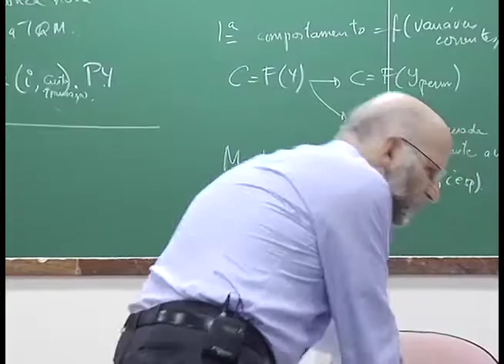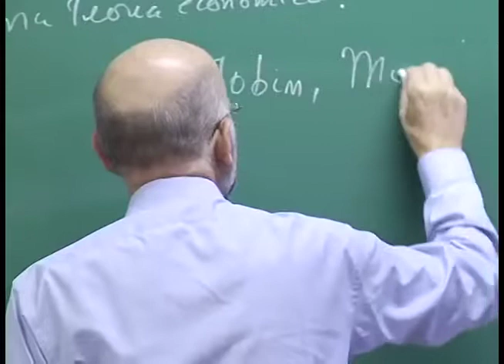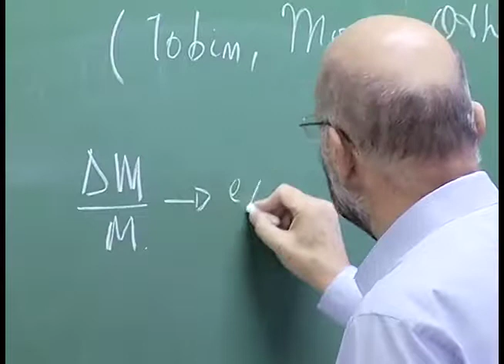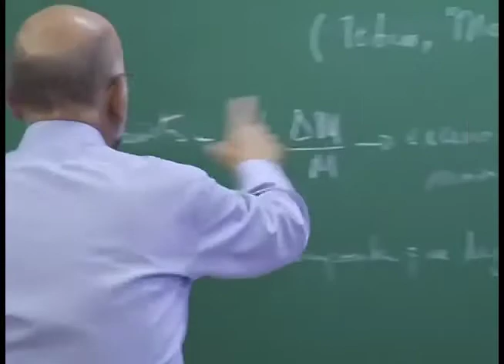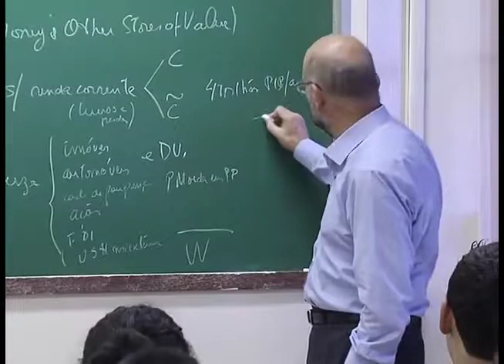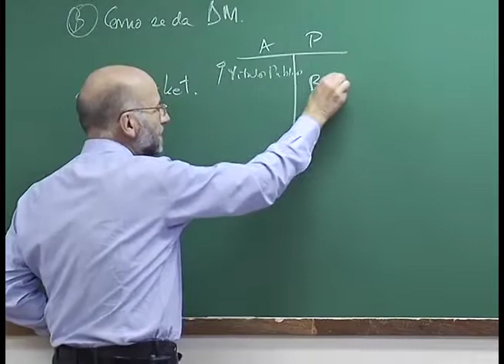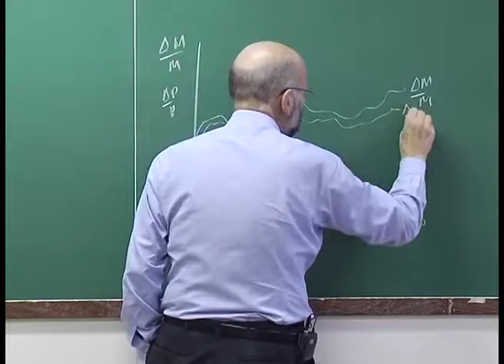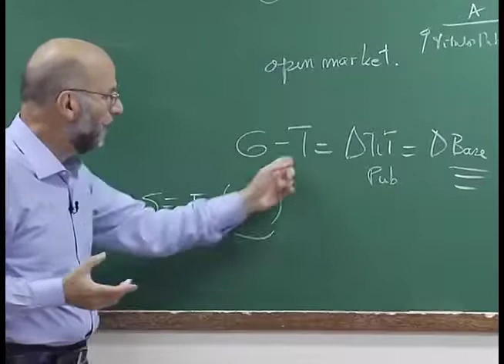Monetaristas e neoclássicos (Aula 3, parte 8)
O professor João Sayad apresenta a oitava parte da aula "Monetaristas e neoclássicos", na Faculdade de Economia, Administração e Contabilidade da USP.